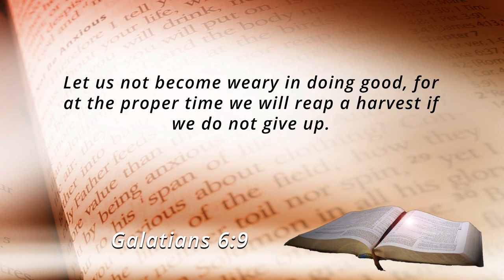Family Forum - Programme 22